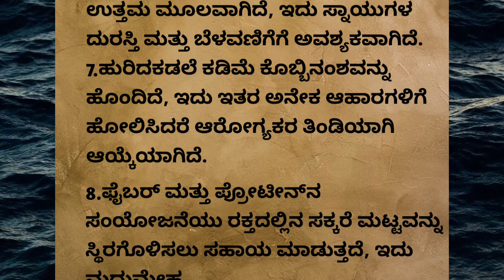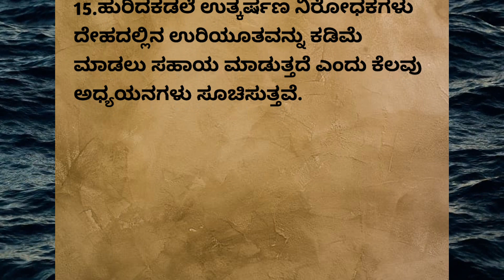ಹುರಿದ ಕಡಲೆ..!! Useful infotmation in kannada | Health Tips kannada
ಹುರಿದ ಕಡಲೆ..!! Useful infotmation in kannada | Health Tips kannada | 2023

kannada quotes
health tips kannada
kannada thoughts
words about life
positive words
motivational video kannada
home remedies kannada
indpirational thoughts
lessonable stories
motivational video in kannada
vastu tips kannada
astrology